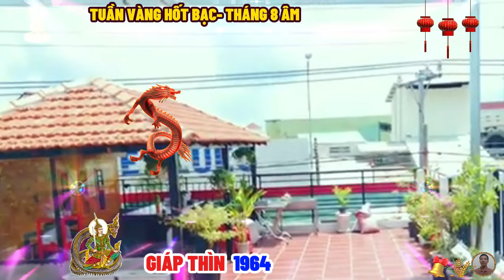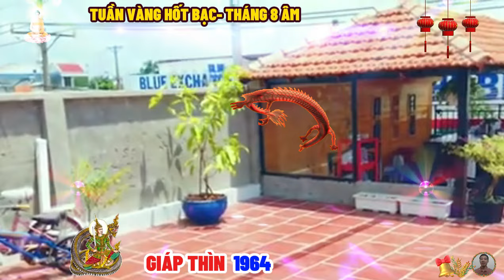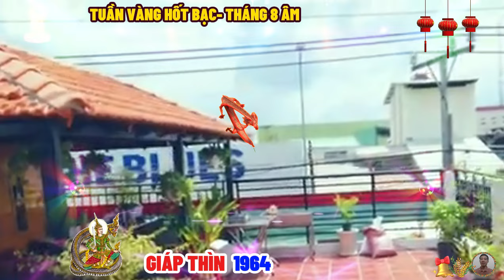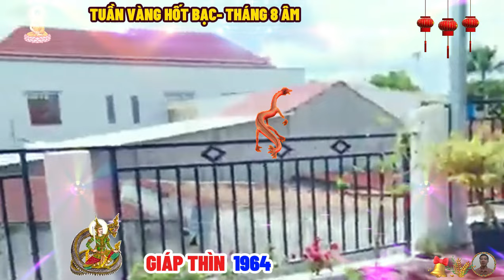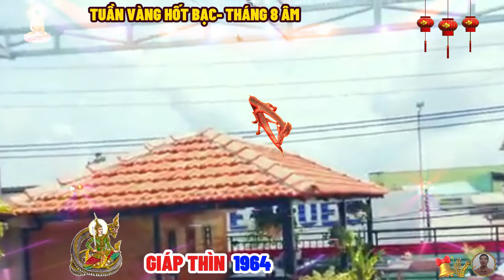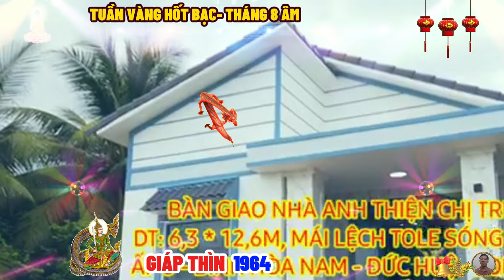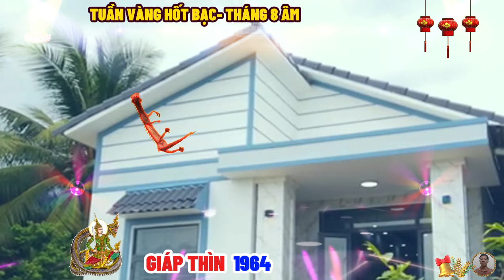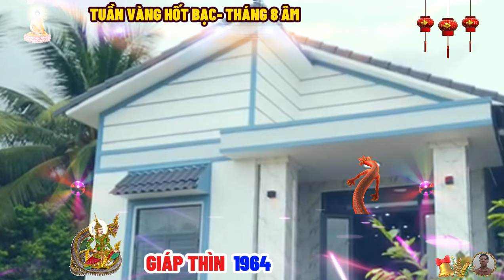🔴Tháng 8 âm, TUẦN VÀNG HỐT BẠC, GIÁP THÌN 1964, Tổ Tiên báo mộng, trúng số bất ngờ, cực giàu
giáp thìn không có ý thức cao về tiền bạc, không biết cách thắt chặt chi tiêu hay tính quan trọng của việc đầu tư, tiết kiệm khi xảy ra vấn đề về tài chính, nên nhớ nhanh chóng trả hết những khoản nợ, đừng để dây dưa kéo dài, vận may tài lộc thường đến khá nhanh và mạnh như vũ bão, hãy nắm bắt thời cơ để đầu tư sinh lời.
giáp thìn là những người chậm tiếp nhận vấn đề, nhưng lại giải quyết rất nhanh, họ có nhiều sáng kiến và ý tưởng luôn nhìn thấu được sự việc nên họ biết đối nhân xử thế, khéo léo trong mối quan hệ. đặc biệt, họ còn có tấm lòng từ bi tốt bụng, rất quan tâm tới mọi người xung quanh, khi ai gặp khó khăn thì họ hết lòng giúp đỡ, với những tính cách như vậy thì nữ giáp thìn nên làm về các lĩnh vực như công tác giáo dục, thanh tra, nghiên cứu khoa học hứa hẹn sẽ đạt thành tựu cao.